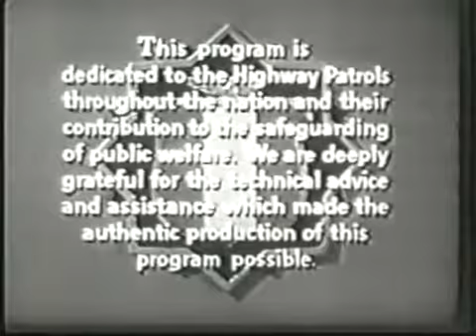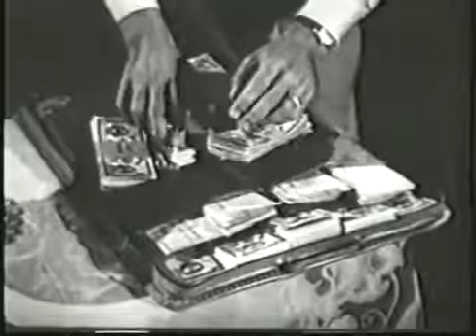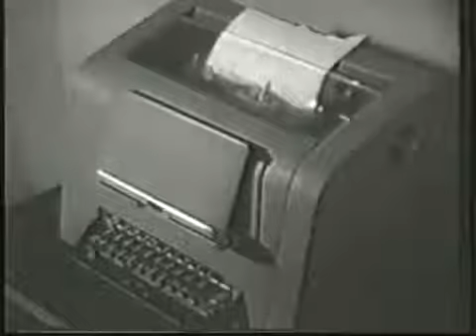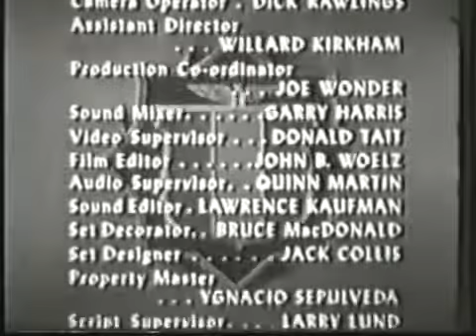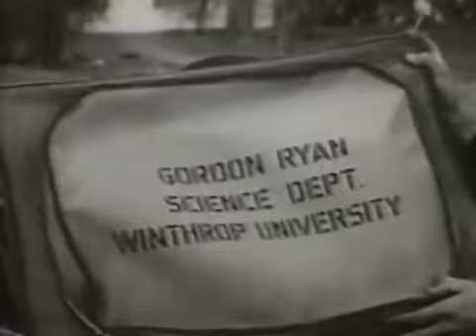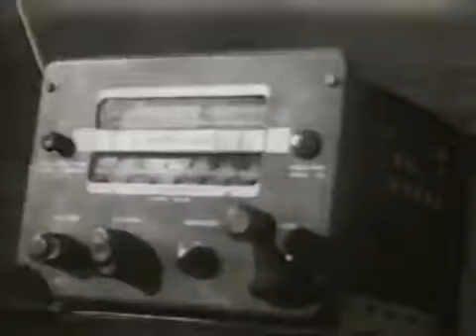Freeway Patrol 145 Plant Theft & 146 Desert Copter